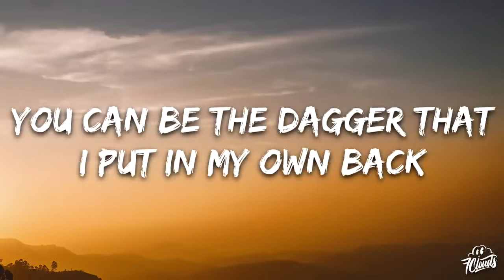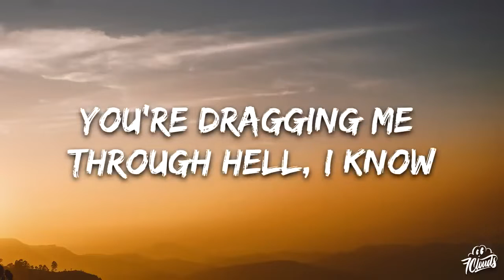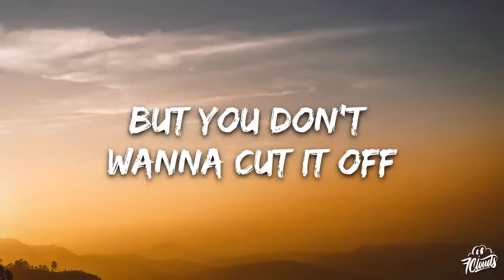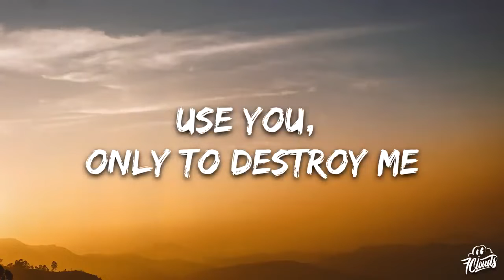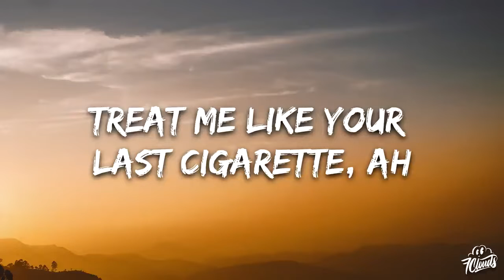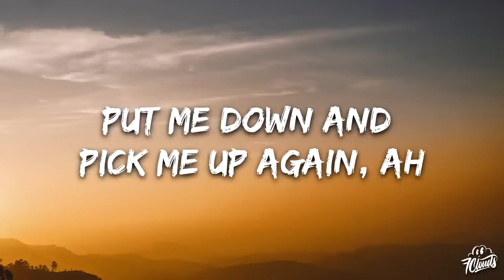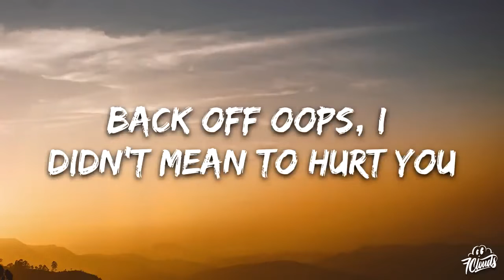Mothica - LAST CIGARETTE (Lyrics) feat. Au/Ra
🎤 Lyrics: Mothica - LAST CIGARETTE feat. Au/Ra

Treat me like your last cigarette, ah
Put me down and pick me up again, ah
You can be the dagger that I put in my own back
Make tonight the night we both regret

I'm the queen of self-sabotage
I already decided on
You remind me of myself
You're dragging me through hell, I know
I'm the blade you've been counting on
But you don't wanna cut it off
If you're water and I'm fire
Why's the flame keep getting higher?

Back off, before I destroy you
Oops, I didn't mean to, only do it 'cause I have to
Use you, only to destroy me
Gonna make you love me, it'll be the death of us, so what?

Every time you leave you leave with a piece of me
Gotta tripwire the door, make you come back for m-m-more
'Cause I can't get rid of the marks
Got your claws on my mind, on my heart
But here we are, tattooing the scar

Back off
Oops, I didn't mean to hurt you
Back off